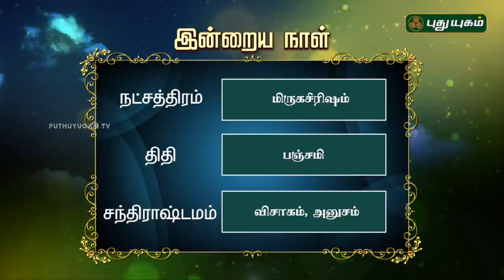இன்றைய ராசிபலன் / Daily Rasi Palan | 20/04/2018 | Puthuyugam TV